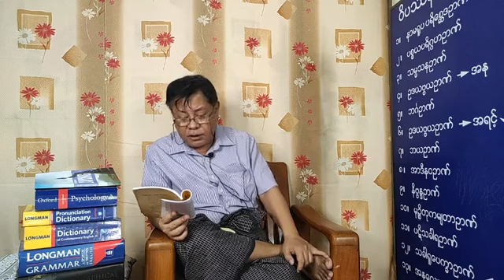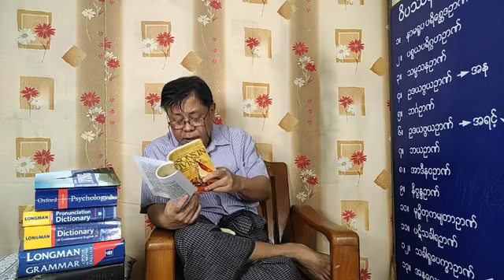Day 28 - Lessons In Living | Junior Reading